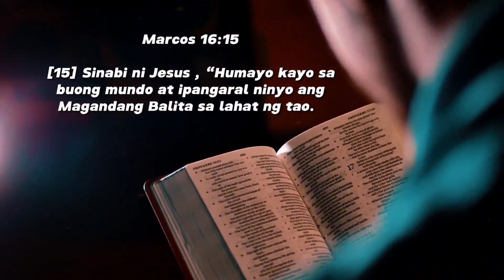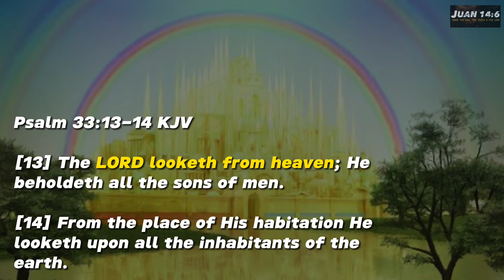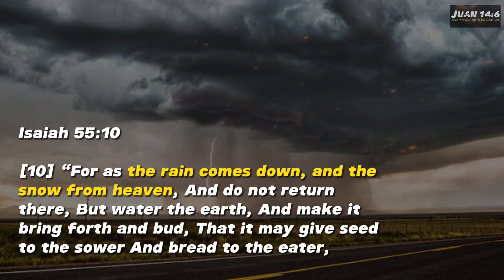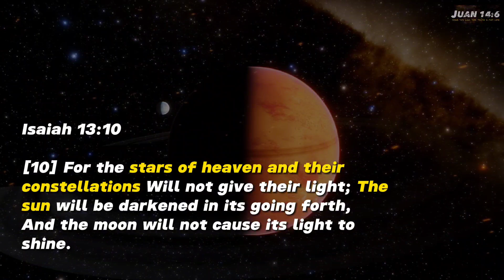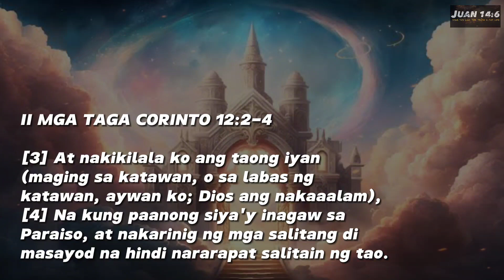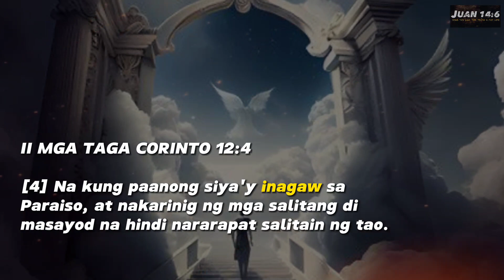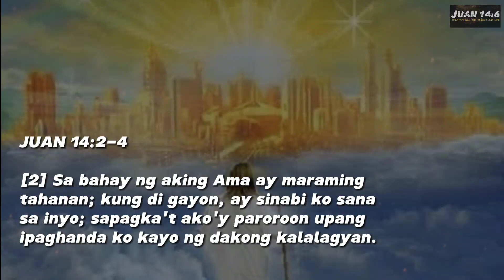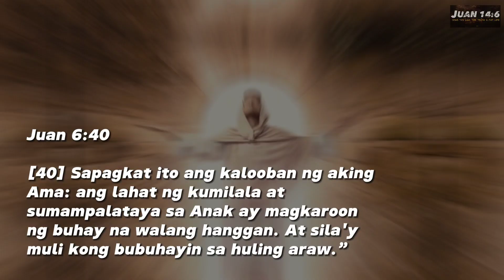Ang Ikatlong Langit / Sino ang Apostol na Nakapunta na Dito?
Ano ang Ikatlong Langit? / Sino ang Apostol na Nakapunta na dito?

Sa Videong ito ay paguusapan natin ang Ikatlong Langit. Tatatalakayin din sa videong ito ang Taylong langit na nababggit sa Bibliya at ano ano ang pagkakaiba ng mga ito.
Tatalakayin din kung Sino ang Apostol na nakapunta na sa Ikatlong langit at kung paano ba tayo makakapunta doon at Ano ang Daan papunta doon.